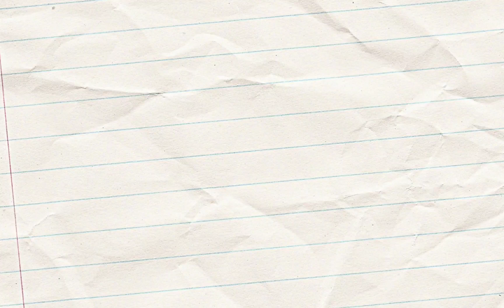How to Draw a Shopping Bag | Drawing Tutorial